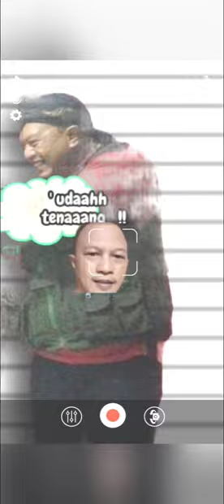KOLEKSI abahrian @abahrian3981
Abah Rian @abahrian3981